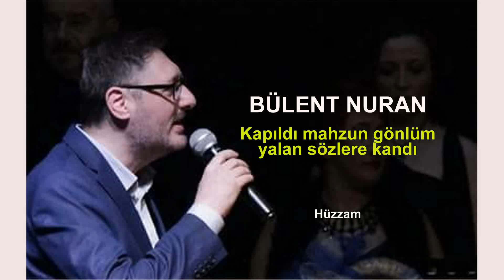BÜLENT NURAN Kapıldı mahzun gönlüm yalan sözlere kandı